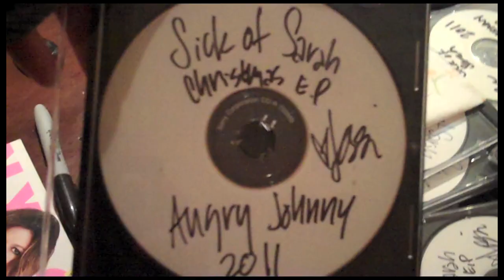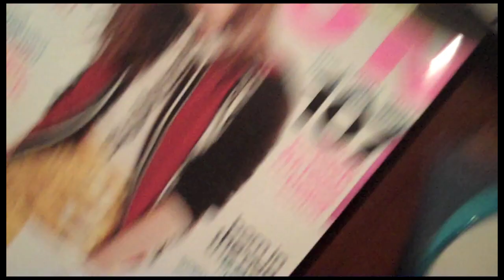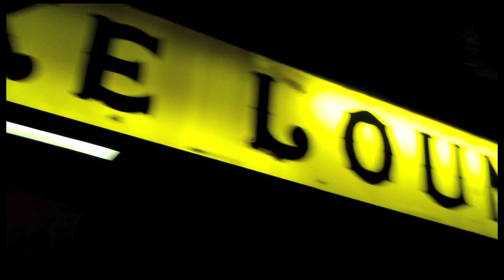Sick of Sarah "On Tour" December 2011 8 (Making of "One Night Stand" Music Video 2)